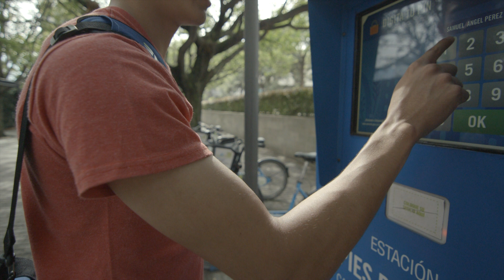Air pollution and health: How will our children continue to breathe?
Every day 1.8 billion children breathe air that is so polluted it puts their health and development at serious risk. In 2016, 600 000 children died from acute lower respiratory infections caused by polluted air. A new report of the World Health Organization on Air pollution and child health: Prescribing clean air examines the heavy toll of both ambient (outside) and household (indoor) air pollution on the health of the world’s children. The report is being launched on the eve of WHO’s first ever Global Conference on Air Pollution and Health held at WHO Headquarters in Geneva on 30 October - 1 November 2018.